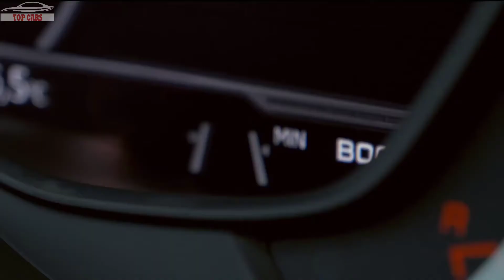[Top Cars]: Awesome Audi Drag Race & Drift